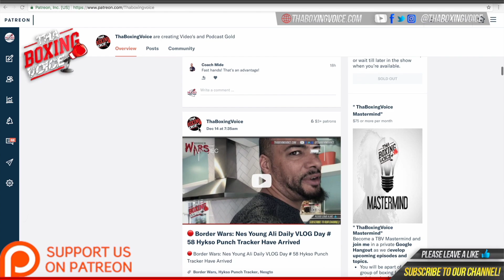🚨 "My goal is UNDISPUTED❗" Nonito Donaire🥊 on Inoue rematch, Jr Bantamweight move, González, ➕ more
MUSIC CREDIT